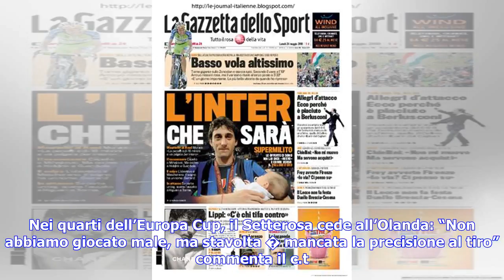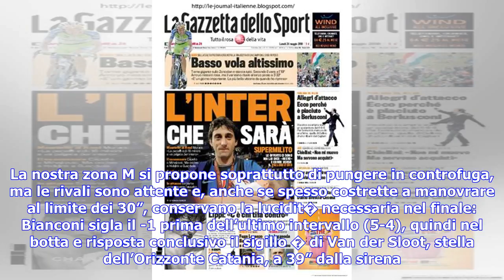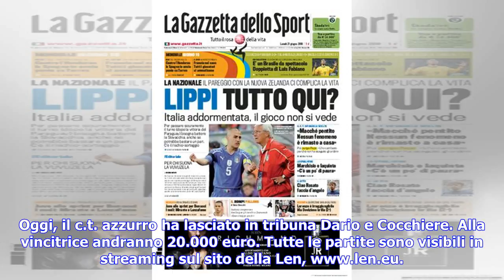Ultime notizie | Pallanuoto, Europa Cup: Setterosa impreciso, cede 8-6 all’Olanda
22 marzo 2018 - Milano Il capitano Elisa Queirolo, 27 anni LAPRESSE Non arriva il regalo per Fabio Conti, 46 anni oggi. Nei quarti dell’Europa Cup, il Setterosa cede all’Olanda: “Non abbiamo giocato male, ma stavolta � mancata la precisione al tiro” commenta il c.t. dopo l’8-6 con cui la squadra di Havenga ci relega alla finalina per il 5� posto. A Pontevedra, in Spagna (30 chilometri da Vigo, Galizia), la protagonista � la mancina Van de Kraats, 17 anni: quattro gol. In una classica della palla...